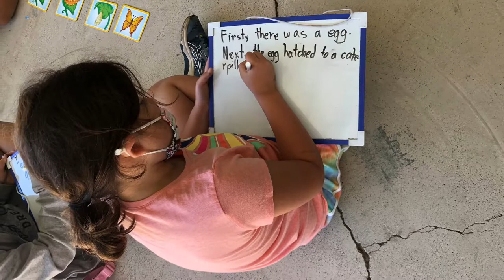Hazleton Area summer camp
Students from Hazleton Area Schools gathered for summer session at Camp  Ferrwood in Butler Twp. on Wednesday, June 23.